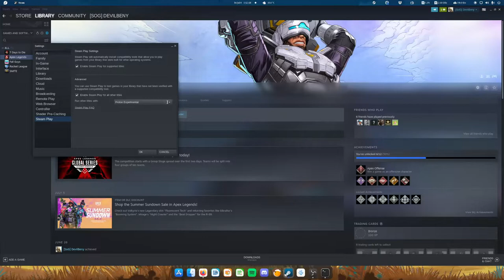MMGeek: Apex Legends on Fedora 36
Steam / Steam Play / Proton Experimental  / Apex Legends :
[ Launch Options: DXVK_ASYNC=1 %command% ]